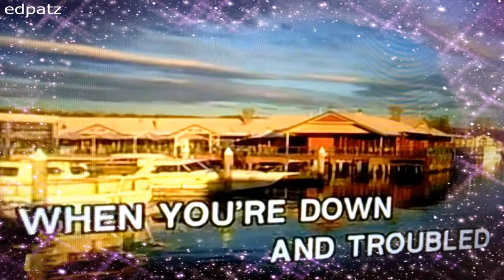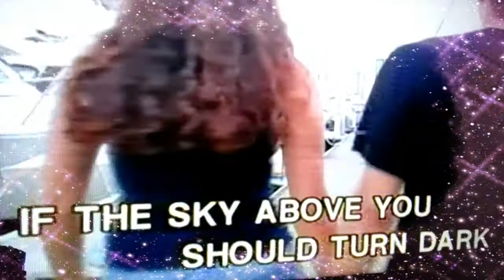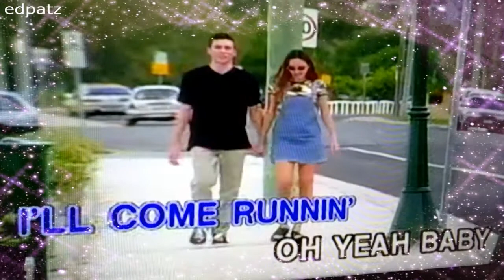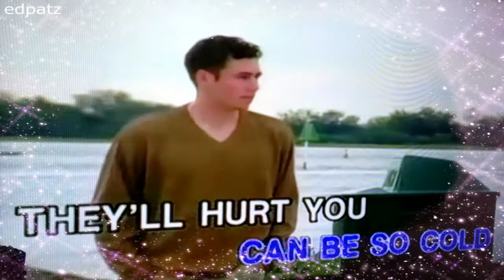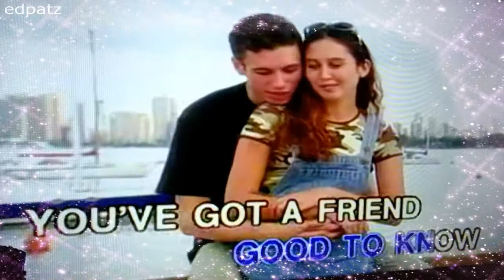You've got a friend / vid.k.edpatversion